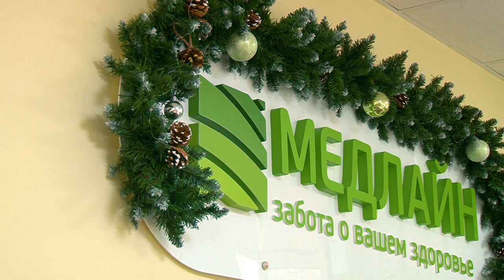Дмитрий Митронов // "Городские встречи"